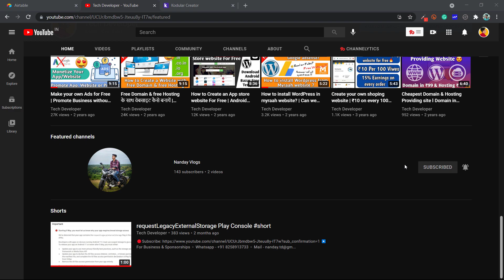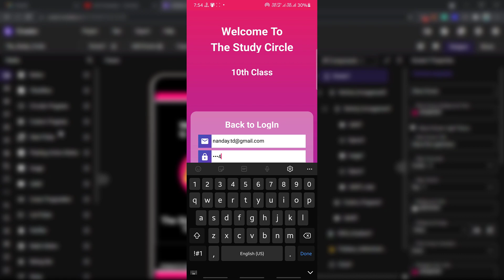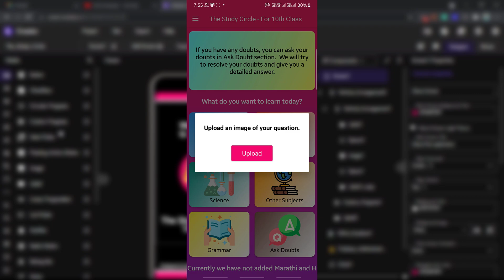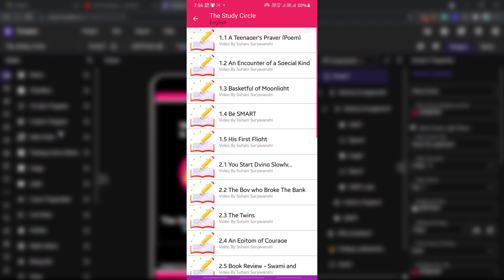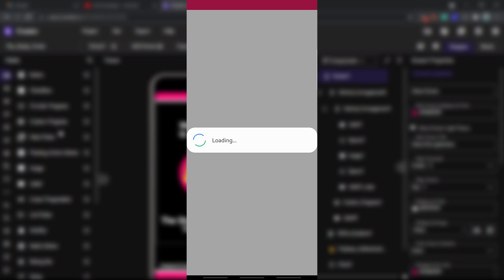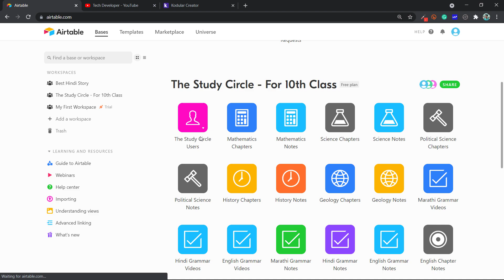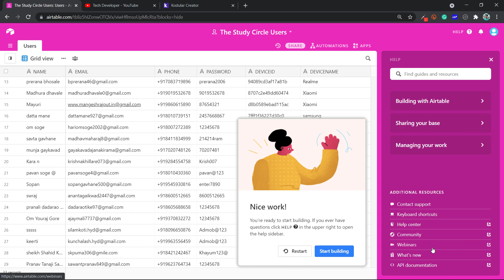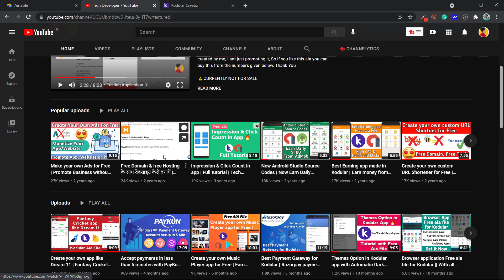Study application Project file | Professional aia made in Kodular | Tech Developer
In this video, I have discussed about a Study application Project file(.aia) which is made in kodular. The aia file is Paid and you can find more details by watching the video.

▶️ Timestamp
00:00 Introduction
00:36 Overview
00:55 Test Application
05:00 Aia file
06:15 Conclusion